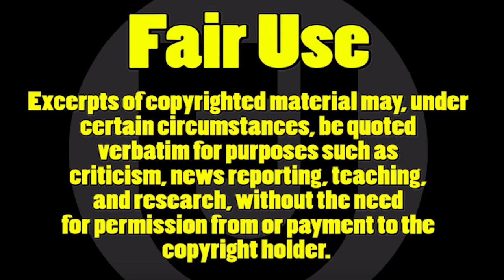The Struggle Is Real (N32) Network126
Network126 try living his life. lol
A video inspired by YT maker LeftLong Beard (think its his track I snagged. just a fun wacky remix.